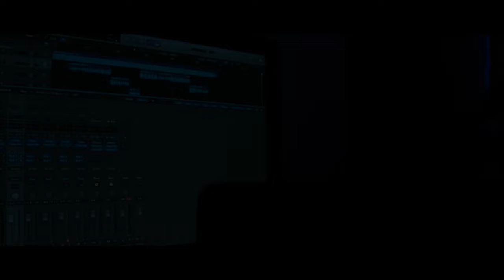manlikekore - I Know (Official Music Video)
Visuals - Liam Adams
Mixed & Mastered - Top Shelf Audio
Beat Production - Benihana Boy